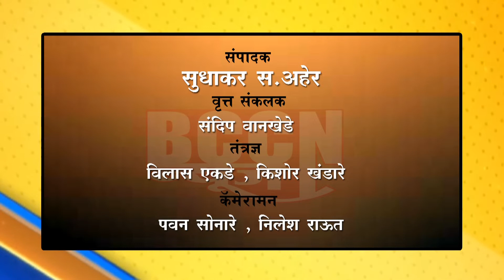मलकापूर - सिनेस्टाईल पाठलाग करत अल्पवयीन चोरट्यांना केले जेरबंद...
तीन आरोपींकडून तेरा हजार रुपये, दोन दोन दुचाकी जप्त...